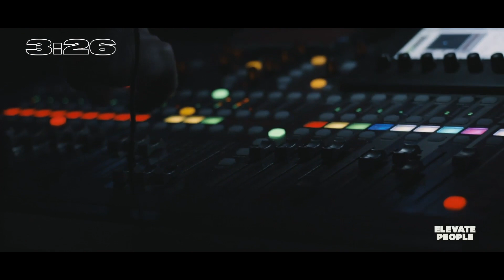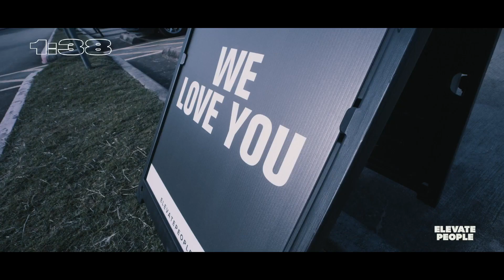Easter At Home // The Invisible Enemy